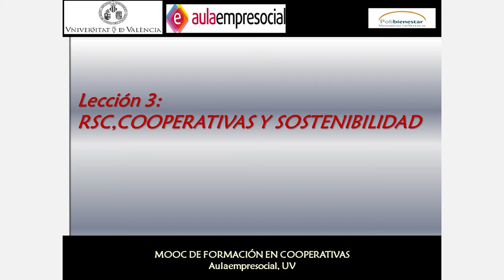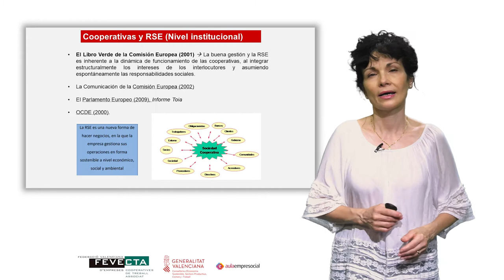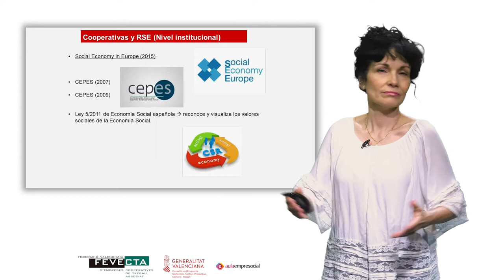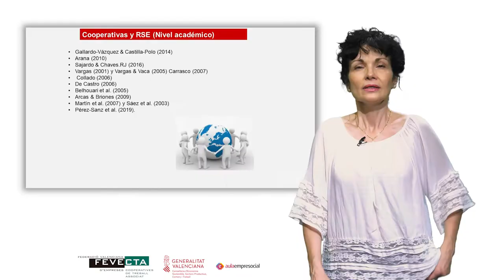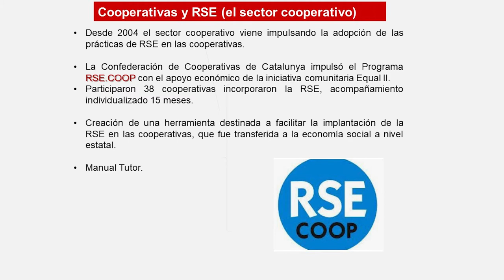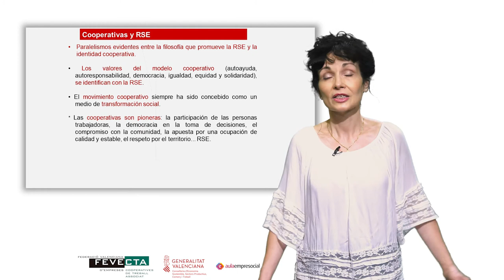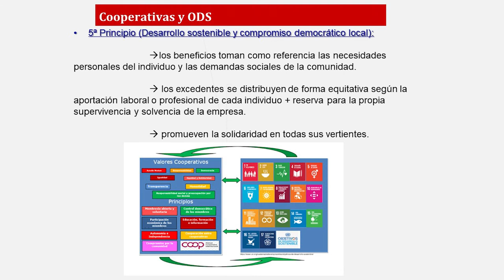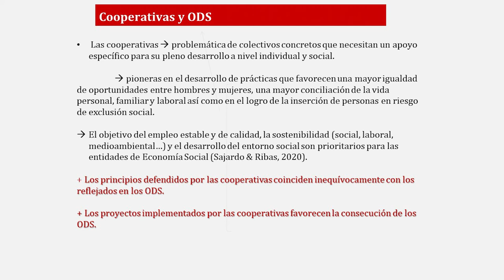MOOC_ Emprendimiento en Cooperativas_ Módulo 1.3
Autora: Antonia Sajardo